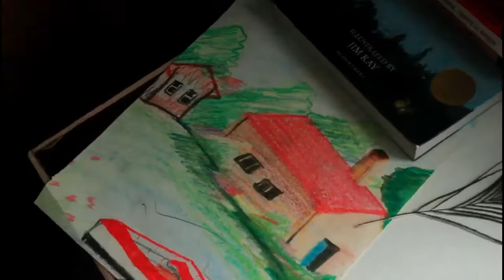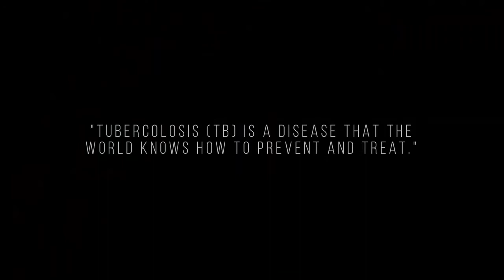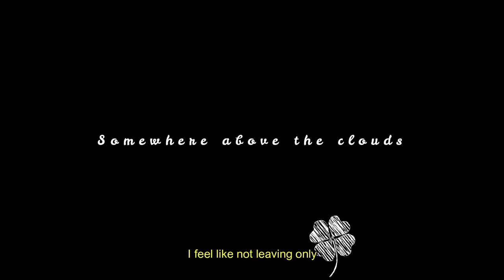Bosco Showtime 2022 Don Bosco School, Liluah 13th August, 2022